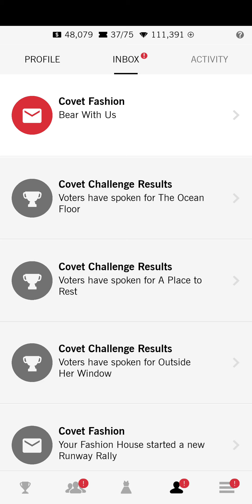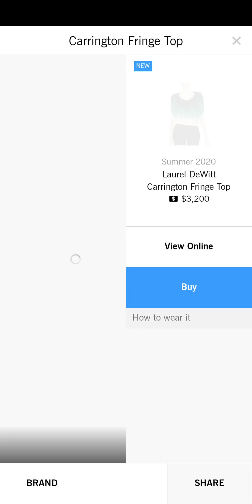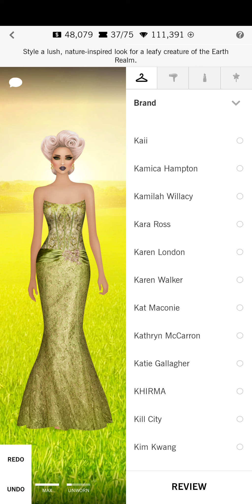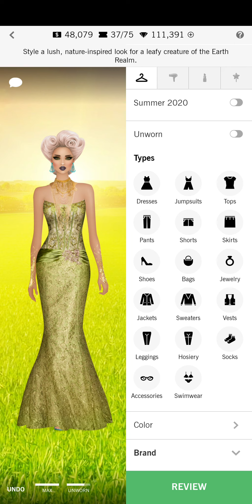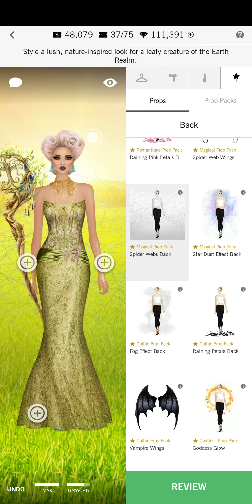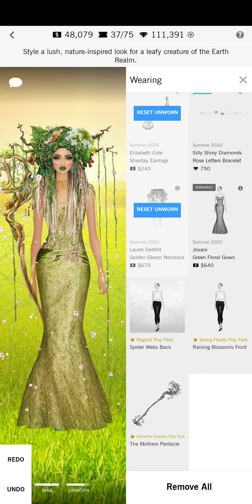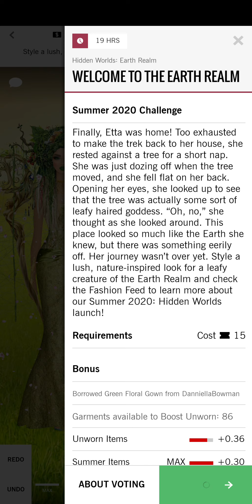Welcome to the Earth 🌎 Realm -Covet Fashion Daily!